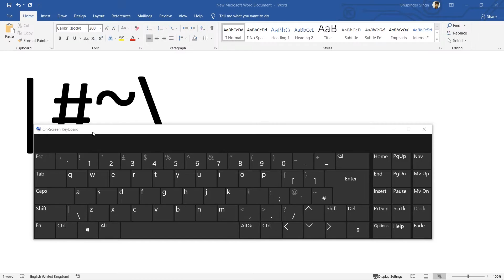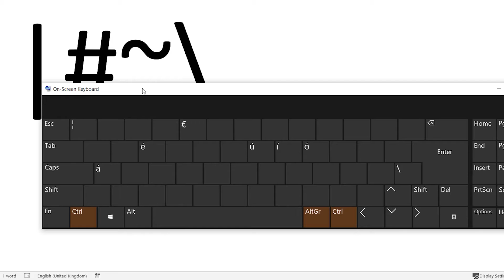how to find Vertical Line sign (|) on the keyboard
In this video, I'll show you how to find the vertical sign symbol and # ~ \ | on your keyboard.
It could be that you've bought a USA laptop or keyboard but using it in the Europe or UK.